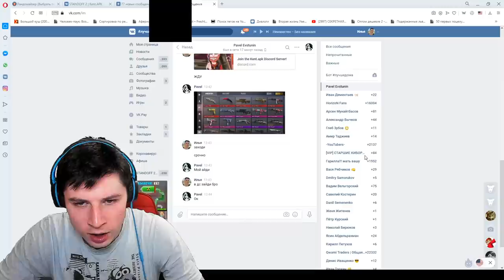ВЫИГРАЛ AWM TREASURE HUNTER В ДУЭЛИ STANDOFF 2